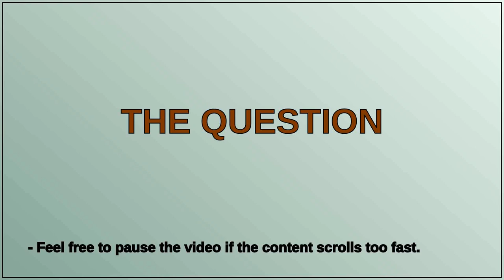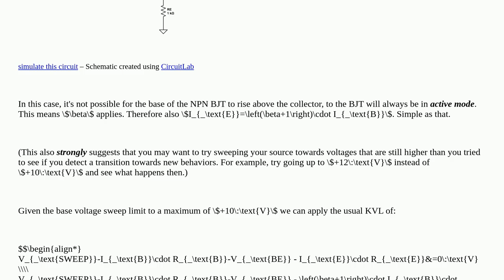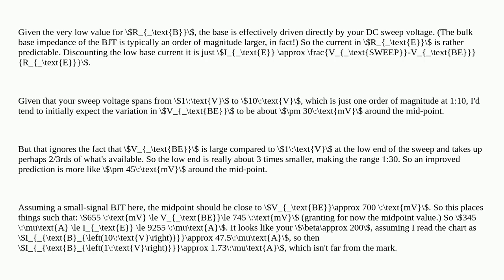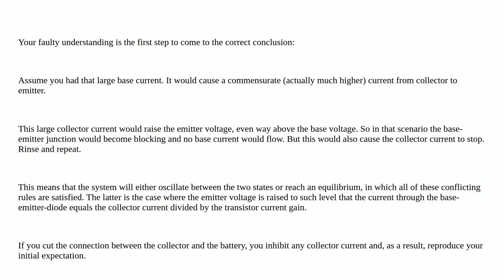Voltage follower simulation low base current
A special thanks goes out to the community

  base voltage transistors